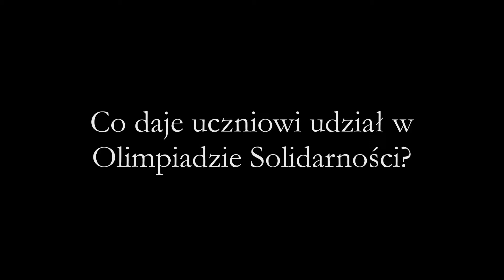Olimpiada Solidarności. Dwie dekady historii 1970-1990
Organizator: Fundacja Centrum Solidarności